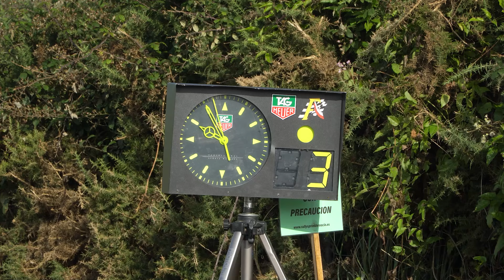Oscar Palacio - Francisco López | Rallysprint de Reocin 2024 | Skoda Fabia RS Rally2